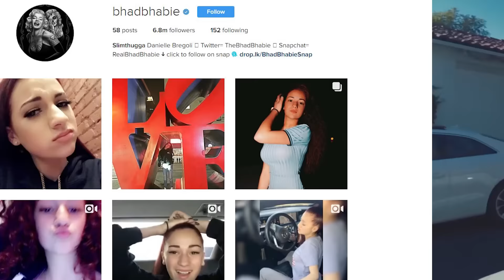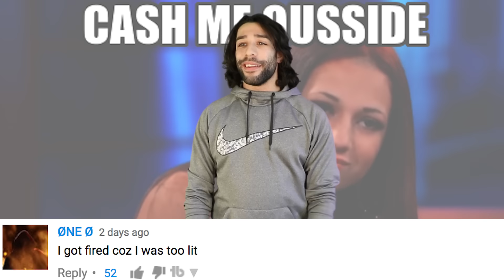Guess How Much Money Cash Me Outside Danielle Bregoli Makes?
Danielle Bregoli, also known as the Cash me Outside girl, is making a lot of money since her appearance on the Dr. Phil Show.  Even though people made fun of her, she is getting paid to show up to places.

2408 Lakeshore Blvd W.